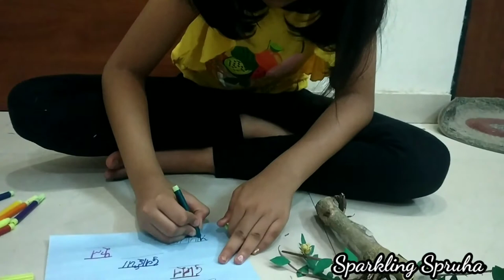Mini Babool Tree | School Project | Best out of Waste | बबूल का पेड़ | Sparkling Spruha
Hi Friends..

Plants are very good friends of Humans.. Babool Tree is the tree which gives many things to us.. like Gond, Daatun, shed, oxygen, wood, etc.. It is very useful to us.

It is said that in which house, Babool Tree is there, that house is very holly.

Here, in this video, Sparkling Spruha has made small ( mini) Babool Tree for her Hindi project( school project)

Bye friends..